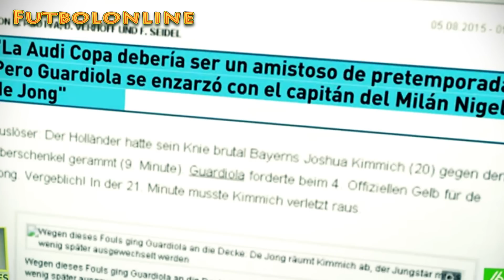NOTICIA COMPLETA Guardiola VS Jong para recriminarle entrada a Kimmich Bayern Munich vs Milan 3-0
Guardiola se fue a por De Jong para recriminarle una entrada sobre Kimmich El centrocampista holandés realizó una dura entrada en el minuto 20 sobre el joven Joshua Kimmich, que tuvo que retirarse lesionado Pese a que era un partido de pretemporada Audi Cup 2015 correspondiente a la Audi Cup 2015, en los vestuarios del  Allianz Arena hubo mucha tensión. El Bayern Múnich acabó la primera mitad por delante en el marcador, con un gol del español Juan Bernat. Lejos de marcharse satisfecho con la victoria momentánea, Pep Guardiola se fue muy molesto a los vestuarios y así se lo hizo saber a Nigel De Jong. El centrocampista holandés realizó una dura entrada en el minuto 20 sobre el joven Joshua Kimmich, que tuvo que retirarse del campo lesionado y ser sustituido posteriormente sustituido por David Alaba. Al descanso, Guardiola se fue a por De Jong con gestos de enojo, recriminándole una acción así en un partido amistoso, que concluyó con la victoria del Bayern 3-0, por lo que el conjunto bávaro se verá las caras en la final con el Real Madrid, que se deshizo del Tottenham por 2-0. Guardiola went for De Jong to reproach an entry about Kimmich Dutch midfielder made a 20 minute tackle on young Joshua Kimmich, who had to retire injured Although it was a match corresponding to the pre-season Audi Cup in 2015, in the locker room of the Allianz Arena there was a lot of tension. Bayern Munich finished the first half ahead on the scoreboard with a goal by Spanish Juan Bernat. Far from leaving satisfied with the momentary victory, Pep Guardiola was very annoying to the locker room and so I did know Nigel De Jong. The Dutch midfielder made a 20 minute tackle on young Joshua Kimmich, who had to leave the field injured and replaced later replaced by David Alaba into. Break, Guardiola went by De Jong with angry gestures, rebuking such action in a friendly match, which ended with the victory of Bayern 3-0, so the Bavarians will face in the final with the Real Madrid, which got rid of Tottenham 2-0. Guardiola ging für De Jong vorzuwerfen einen Eintrag zu Kimmich niederländische Mittelfeldspieler 20 Minuten auf junge Joshua Kimmich, der verletzt retire hatte Obwohl es war ein Spiel entsprechend der Vorsaison Audi Cup im Jahr 2015 anzugehen, im Umkleideraum der Allianz Arena gab es eine Menge Spannung. Bayern München beendete das erste Halbjahr weiter auf der Anzeigetafel durch ein Tor von spanischen Juan Bernat. Weit davon entfernt, zu verlassen zufrieden mit dem momentanen Sieg war Pep Guardiola sehr ärgerlich in den Umkleideraum, und so habe ich wissen, Nigel De Jong. Der niederländische Mittelfeldspieler 20 Minuten auf junge Joshua Kimmich, der um das Feld verletzt und ersetzt später von David Alaba in ersetzt verlassen mussten anzugehen. Break, ging Guardiola von De Jong mit wütenden Gesten, tadelte eine solche Maßnahme in einem Freundschaftsspiel, das mit dem Sieg der Bayern 3-0 endete, so dass die Bayern in der endgültigen mit dem Gesicht Real Madrid, die von Tottenham 2-0 losgeworden. Guardiola è andato per De Jong a rimproverare una voce su Kimmich centrocampista olandese ha fatto 20 minuti di affrontare il giovane Joshua Kimmich, che ha dovuto ritirarsi feriti Anche se era un match corrispondente al pre-campionato Audi Cup nel 2015, negli spogliatoi dell'Allianz Arena c'era molta tensione. Bayern Monaco ha chiuso il primo tempo in vantaggio sul tabellone con un gol di spagnolo Juan Bernat. Lungi dal lasciare soddisfatti della vittoria momentanea, Pep Guardiola è stato molto fastidioso per lo spogliatoio e così ho fatto sapere di Nigel De Jong. Il centrocampista olandese ha fatto 20 minuti di affrontare il giovane Joshua Kimmich, che ha dovuto lasciare il campo infortunato e sostituito poi sostituito da David Alaba in. Break, Guardiola è andato da De Jong con gesti rabbiosi, a riprendere tale azione in una partita amichevole, che si è conclusa con la vittoria del Bayern per 3-0, così i bavaresi si troveranno ad affrontare in finale con il Real Madrid, che è sbarazzato di Tottenham 2-0. Guardiola foi para De Jong para afrontar uma entrada sobre Kimmich meia holandês fez a 20 minutos de enfrentar no jovem Joshua Kimmich, que teve que se retirar feridos Apesar de ter sido uma partida correspondente à pré-temporada Audi Cup em 2015, no vestiário do Allianz Arena havia muita tensão. Bayern de Munique terminou a primeira metade à frente no placar com um gol de espanhol Juan Bernat. Longe de deixar satisfeito com a vitória momentânea, Pep Guardiola foi muito chato para o vestiário e então eu sabia Nigel De Jong. O meia holandês fez a 20 minutos de enfrenta